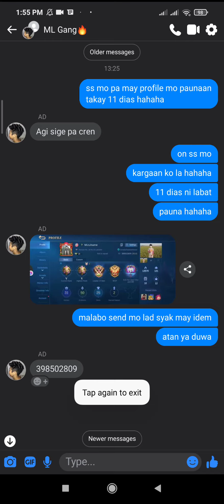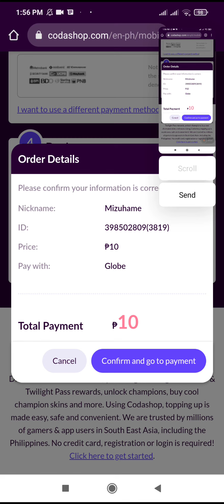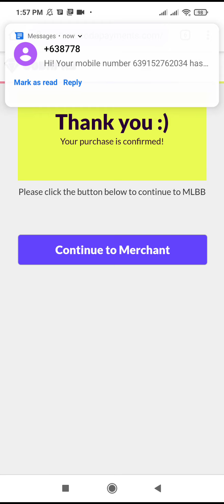Paano Bumili ng Diamond sa ML | How to Buy ML Diamond | 2021